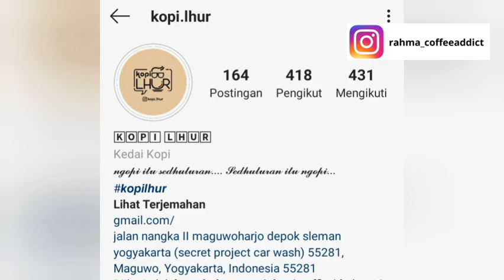Rekomendasi Kopi Susu Botol Kekinian dari Kopi Lhur